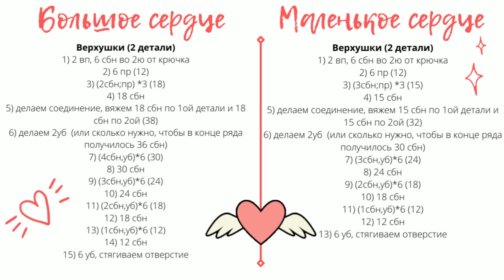ПОДАРОК НА 14 ФЕВРАЛЯ || Плюшевое сердце крючком || Вязание из плюшевой пряжи крючком для новичков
В данном видео покажу как связать сердечко крючком. Близится праздник - День всех влюбленных, а потому мне кажется, что показанное изделие отлично подойдет в качестве подарка на 14 февраля. В процессе вязания у меня закончилась ниточка, пришлось начать новую, надеюсь, это не помешает восприятию МК.
ЕЩЕ МК ПО ВЯЗАНИЮ:
Таймкоды:
0:00 Приветсвие
00:52 Материалы и инструменты
01:43 Вяжем сердечко
18:58 Спасибо за просмотр
19:52 Текстовое описание сердца
20:00 Подписывайся:)
Привет!)
Меня зовут Настя, и это мой творческий канал. На данном канале я рассказываю о разных видах рукоделия, делюсь интересными техниками, обожаю пробовать новое и создавать авторские изделия.
Где еще меня можно найти:
ТикТок: krupinka_toys